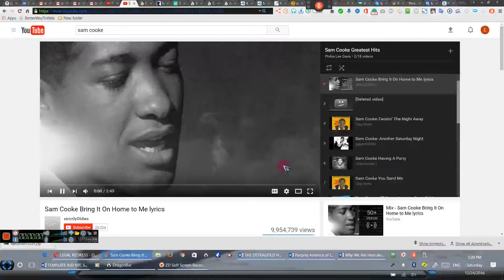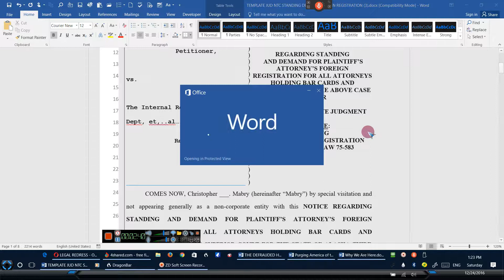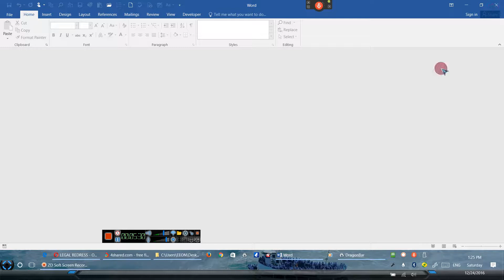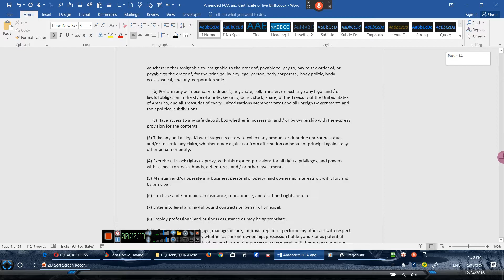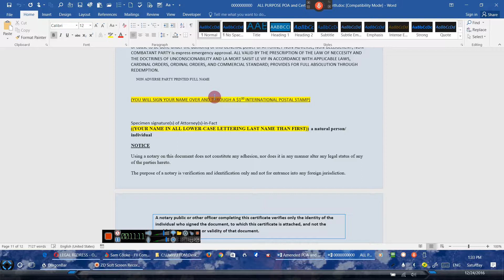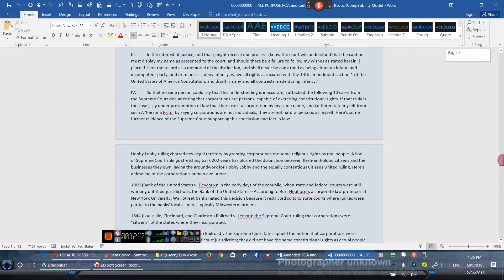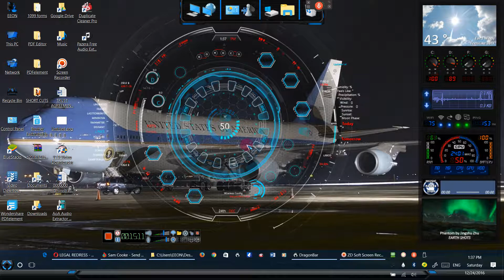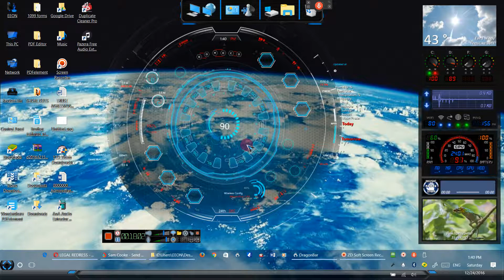UPDATES TO THE BC AFFIDAVIT AND POA 12 24 2016